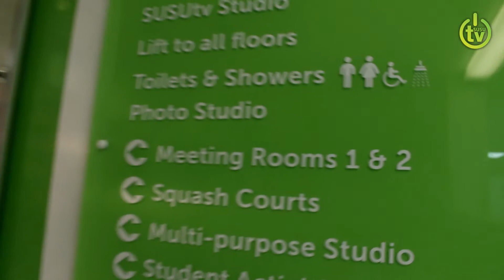1 Hour To Make Something Cool: Trick or Treat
1 Hour To Make Something Cool Halloween Special: Trick or Treat. ?